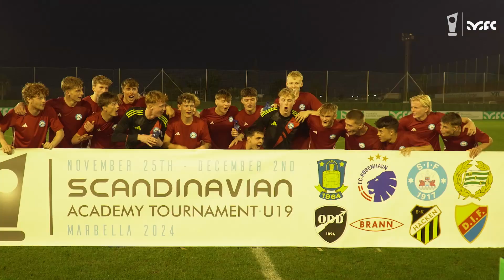Highlights ScandinavianAcademyTournament | 📆 Matchday 4️⃣ | Season 2024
🏆 Scandinavian Academy Tournament
📆 25th November - 2nd December

FC København U19 5-4 SK Brann U19
📆 2nd December
📍Banús Football Center

Hammarby IF U19 1-0 Djurgårdens IF U19
📆 2nd December
📍Banús Football Center

 Odds BK U19 1-2 Brøndby IF U19
📆 2nd December
📍La Quinta Football Center

BK Häcken U19 1-1 (pen. 4-5) Silkeborg IF U19
📆 2nd December
📍Marbella Football Center